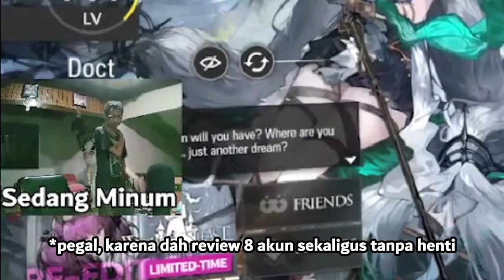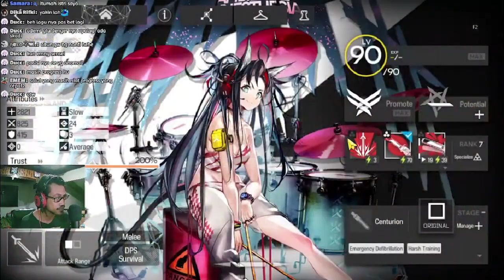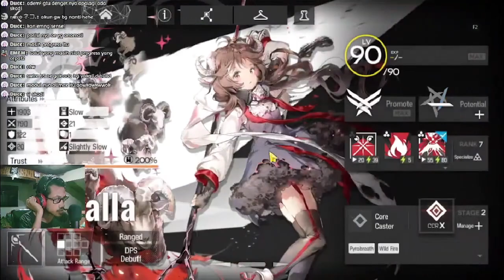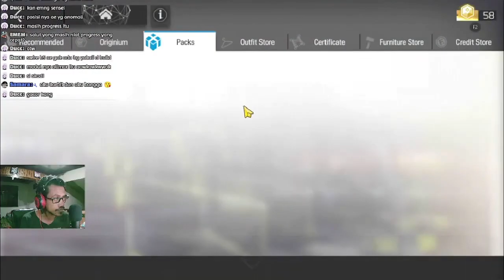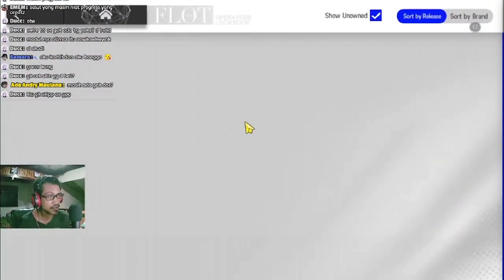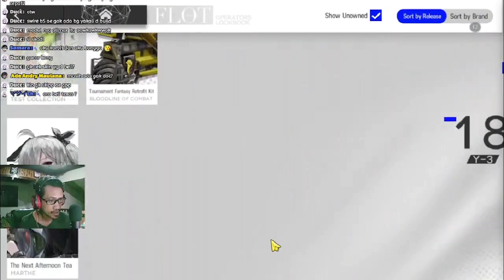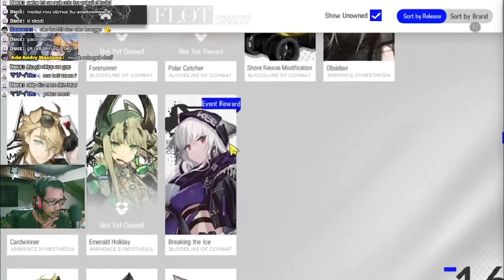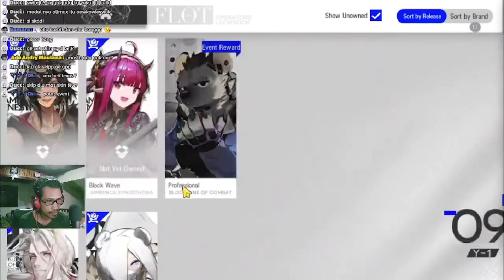Murid Gw Nih Bro, Sekarang Sudah Mau Jadi Sepuh! - Gurame Asyik Episode 8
Review akunnya episode ke-8 kali ini simper rill totalitas wkwk
dan Oh iyah,, gw gak ada auto deploy karena kemaleman, jadi maaf gaes.

【 DISCORD SERVER! 】